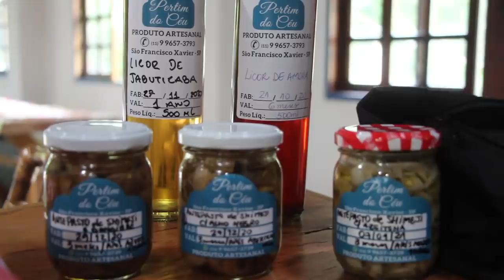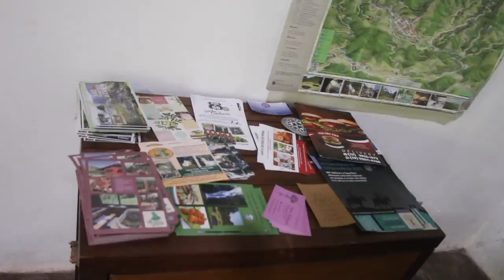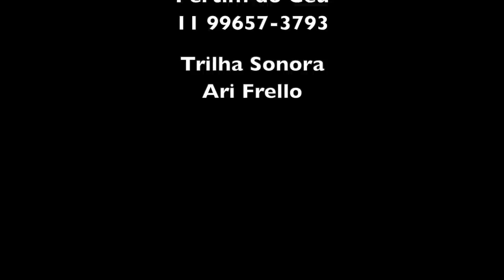PERTIM DO CÉU - SÃO FRANCISCO XAVIER - PARTE 1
Casal se instala na Serra da Mantiqueira a 1400 m de altitude onde tocam uma pousada e produzem cogumelos e licores artesanais.
Silvio e Pâmela me receberam com um gostoso café, pão vegano e antepastos de cogumelos. Fizemos um tour pela propriedade que tem piscina com água natural, pomar e as produções de cogumelos, além da aquaponia que deve se iniciar em poucos dias e vai fornecer peixe e verduras.
Os produtos podem ser encomendados pelo zap 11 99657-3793